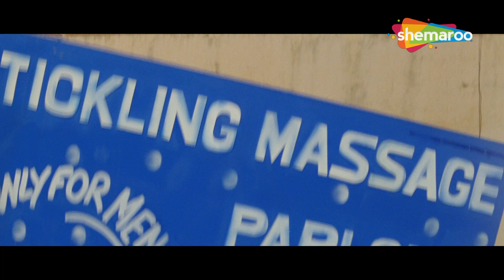ये तो फोटो में भी चुडेल लग रही है | जॉनी लीवर, गोविंदा का मजेदार कॉमेडी सीन | Best Comedy Scene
Movie - Hadh Kar Di Aapne (हद कर दी आपने) 2000
Director - Manoj Agrawal
Star Cast - Govinda, Rani Mukerji, Johnny Lever, Ritu Shivpuri, Nirmal Pandey

Anjali Khanna always suspected her husband, Sanjay, of cheating on her, and flirting with other women. In order to keep an eye on him and his activities, she asks her friend, who is also named Anjali Khanna to go abroad under her name. When Sanjay finds out that Anjali is going abroad, he hires Raj Malhotra to follow Anjali and make sure she is not having an affair; Raj does so with hilarious results. Will other Anjali and Raj's hilarious stunts culminate into something bigger?